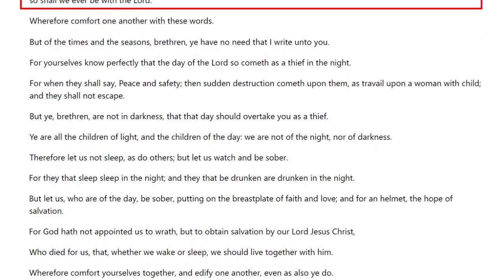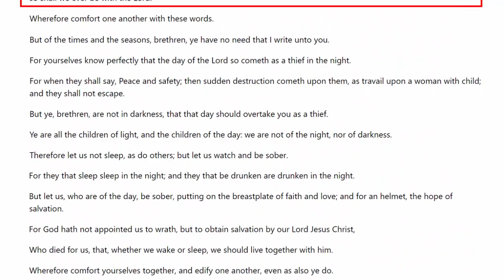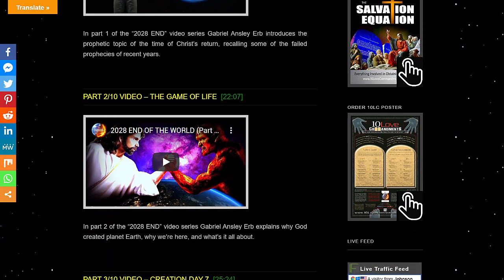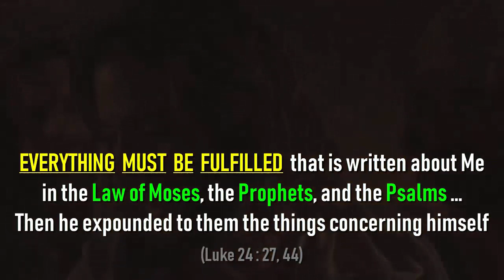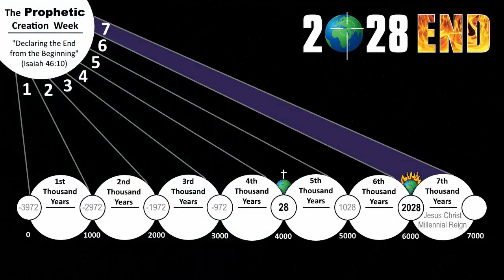THE RAPTURE (PART 1/3) - LIKE A THIEF IN THE NIGHT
YouTube was FULL of people believing the "rapture" would happen in 2020, so why didn't it happen?  Watch and learn!